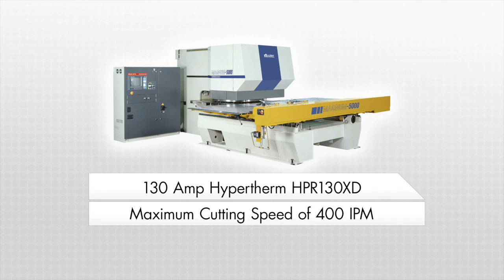Murata Machinery USA, Inc. - Motorum 5000P Turret Punch Press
The Magnum 5000P is one of the two machines within our Magnum series of mechanical CNC turret punch presses. With 50 tons of punching force, this machine is similar to the Magnum 5000, but with one defining difference: The Magnum 5000P has an integrated HyPerformance plasma system to cut a wide range of mild steel, stainless steel, and aluminum material thicknesses. This system allows for seamless transitioning between punching and burning. Discover what the Magnum 5000P can do for you!

Murata Machinery USA, Inc. is a world leader in machine tool technology, automated material handling systems, clean room automation and textile machinery. The Muratec brand is synonymous with industrial automation and reliability across our extensive product line.